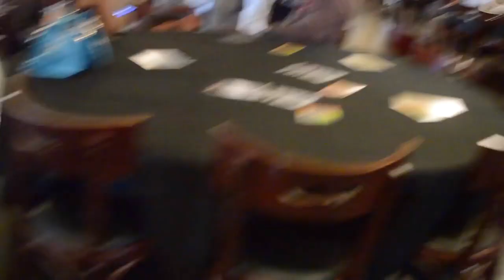StepChi (Steppin in Chicago) presents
Chicago Style Dances:  Steppin & Walkin
DJs' Music
GOOD TIME PRODUCTIONS: